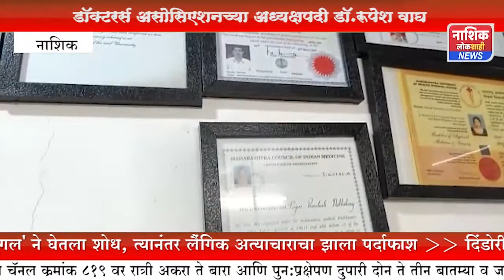निफाड डॉक्टर्स असोसिएशनच्याअध्यक्षपदी डॉ.रुपेश वाघ यांची नियुक्ती